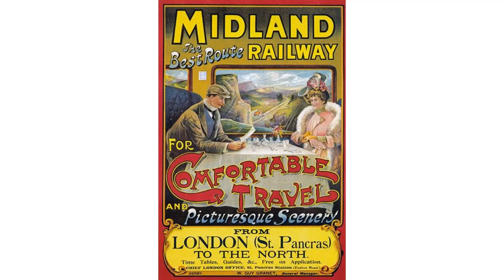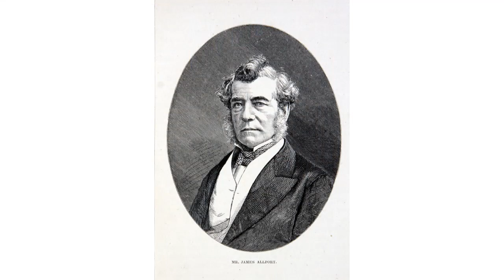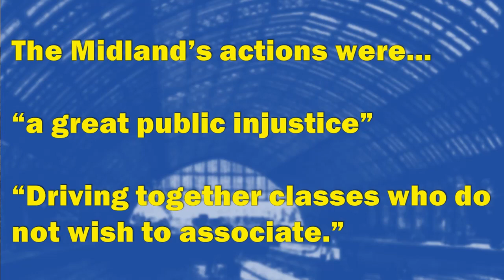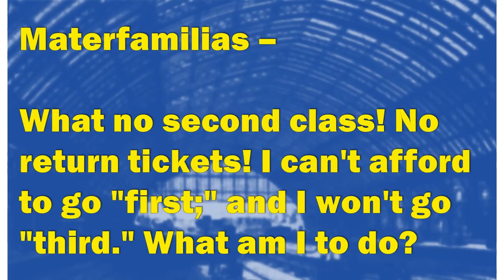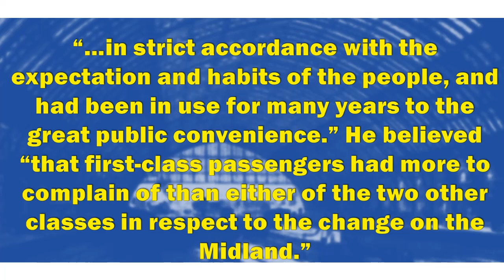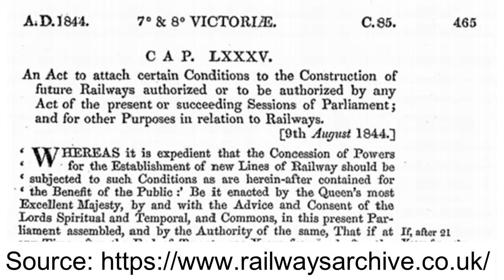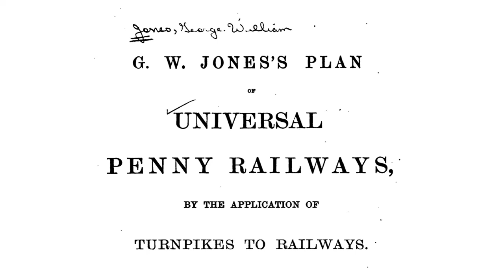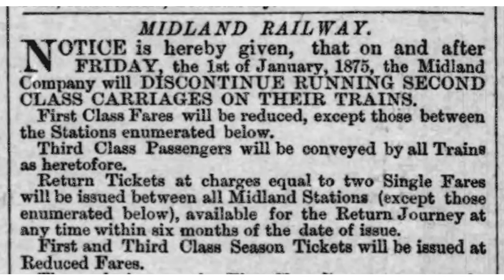2. Abolishing 2nd Class on the Midland Railway, 1875.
In this video I look at the changes to passenger accommodation the Midland Railway instituted in 1875. I also consider the reactions to them by politicians and commentators, and how these reactions were shaped by broader discourses and understandings in Victorian society.

(I know this one is not my best work, but the more I do this, the more my presentation, editing and confidence will improve).